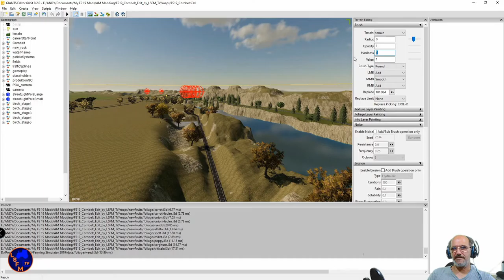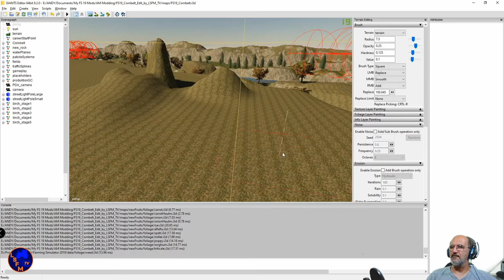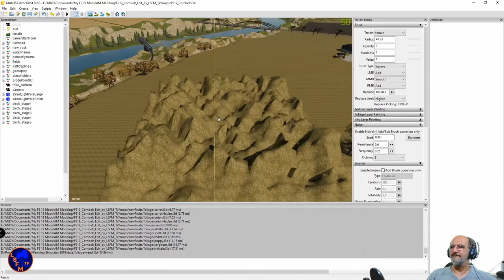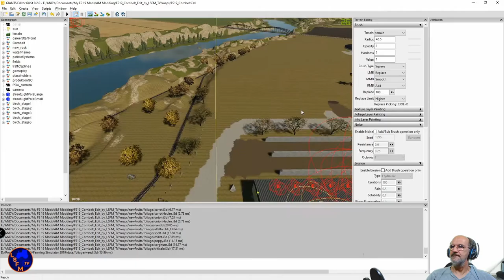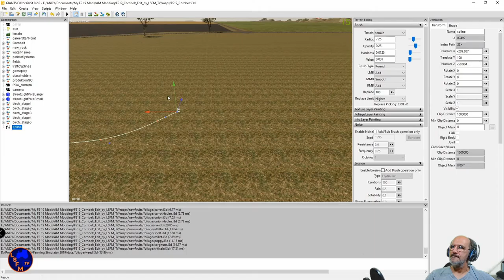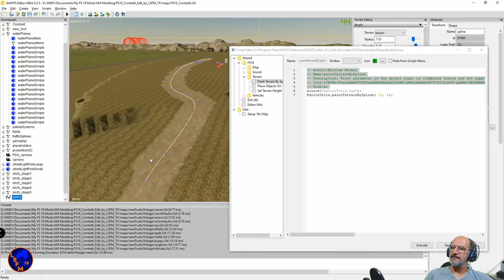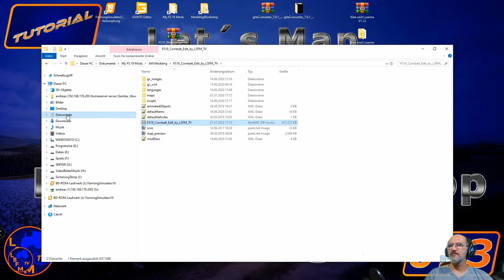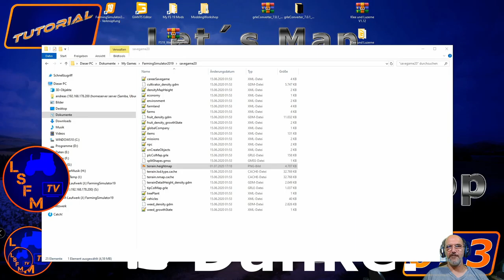Tutorial Modding Workshop LS19 Folge 014 Terriangestaltung & Anpassungen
Auch hilft es die Videos bis zum Ende sich anzusehen. Das verbessert meinen Kanal innerhalb des geheimen und sagenumwobenen YouTube-Algorythmus und meine Videos werden leichter gefunden.

Darüber hinaus kannst Du gerne und das ist kein MUSS! Eine kleine Spende über Tipeestream schicken.